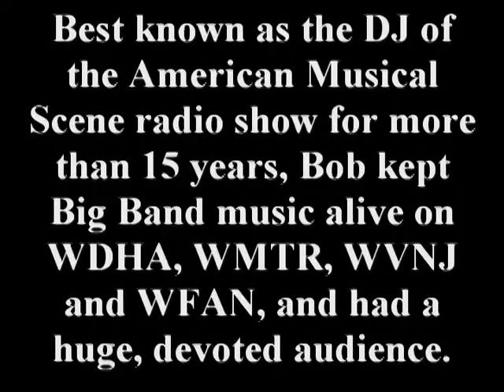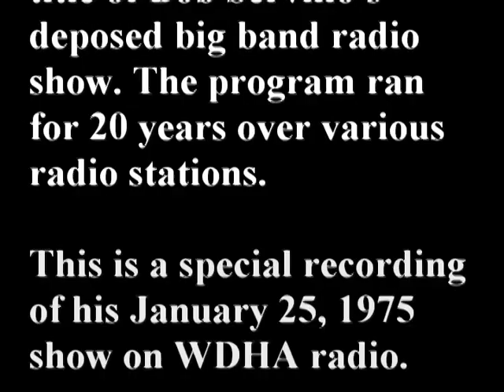WDHA Bob Servilio.....January 25, 1975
In memory of Bob Servilio and his American Music Scene radio show. This is a clip from his January 25, 1975 show on WDHA, Dover, NJ